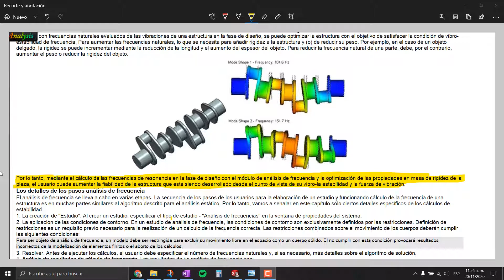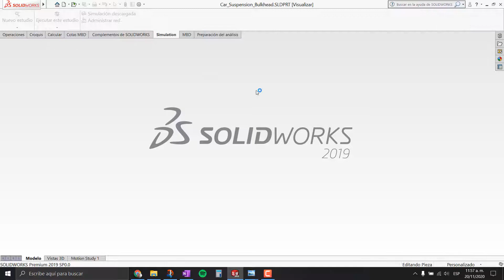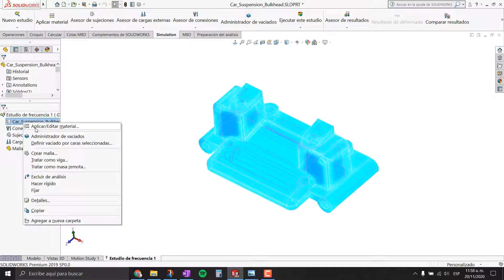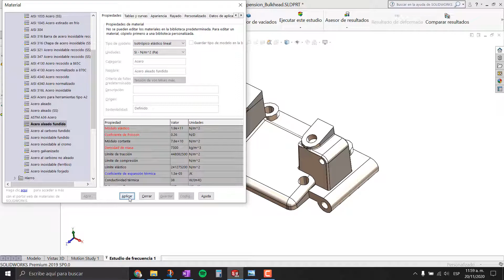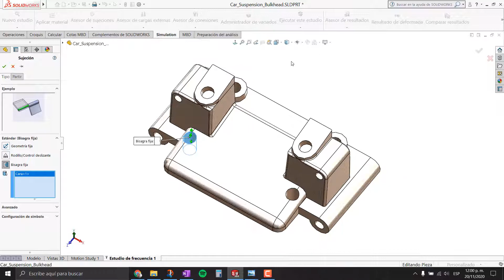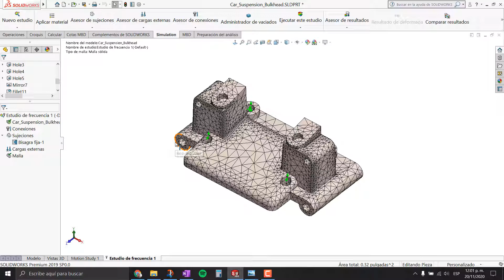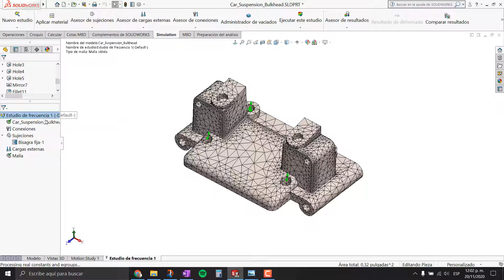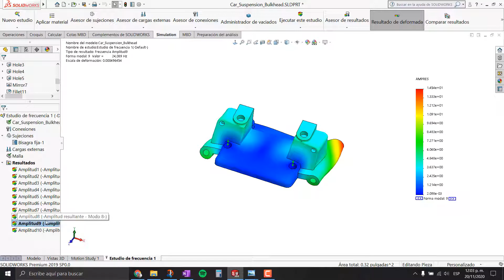ESTUDIO de FRECUENCIA en SOLIDWORKS: SECRETOS REVELADOS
ESTUDIO de FRECUENCIA en SOLIDWORKS: SECRETOS REVELADOS [2024]

🔊 ¡Desvela los MISTERIOS del ESTUDIO de FRECUENCIA en SOLIDWORKS y haz que tus diseños COBREN VIDA! 🔊

Si quieres DOMINAR el análisis de frecuencia y crear estructuras que RESISTAN las vibraciones más DESAFIANTES, estás en el lugar PERFECTO. En este TUTORIAL COMPLETO, te compartiré los SECRETOS MEJOR GUARDADOS para realizar estudios de frecuencia EFECTIVOS y PRECISOS en SolidWorks.

Descubrirás las TÉCNICAS MÁS AVANZADAS para configurar y ejecutar simulaciones de frecuencia, identificar los modos de vibración CRÍTICOS y optimizar tus diseños para un RENDIMIENTO EXCEPCIONAL. Aprenderás a definir materiales, restricciones y cargas para obtener resultados ASOMBROSOS que te dejarán sin aliento.

Además, te revelaré CASOS REALES de éxito donde el estudio de frecuencia ha sido la CLAVE para prevenir fallos catastróficos y garantizar la INTEGRIDAD ESTRUCTURAL. Con ejemplos PRÁCTICOS y CONSEJOS EXCLUSIVOS de expertos, podrás elevar tus habilidades de diseño a un NUEVO NIVEL.

🚀 ¡No te pierdas esta OPORTUNIDAD ÚNICA de destacar en tu campo! Únete a nuestra comunidad de ÉLITE en simulación y deja que tus diseños BRILLEN.
⏰ CONTENIDO IMPACTANTE: ⏰
00:00 Introducción EXPLOSIVA
02:30 Fundamentos del Estudio de Frecuencia
07:15 Configuración de una simulación de frecuencia PASO a PASO
14:40 Definición de materiales, restricciones y cargas ESENCIALES
22:10 Trucos para una CONVERGENCIA RÁPIDA y resultados PRECISOS
30:20 Análisis e interpretación de resultados SORPRENDENTES
38:00 Consejos EXCLUSIVOS para optimizar el rendimiento vibratorio
45:30 Estudios de caso REALES en diferentes industrias
53:00 Recursos ADICIONALES para llevar tu estudio de frecuencia al LÍMITE